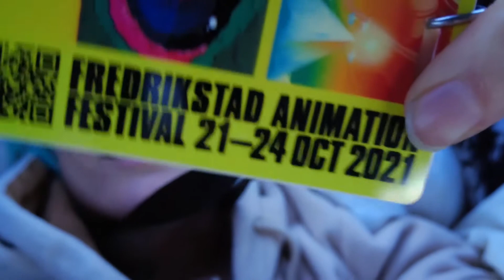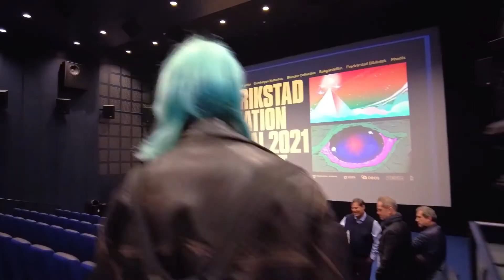VLOG | Animation Festival Trip!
Last week we went to the annual Fredrikstad Animation Festival; and we had a blast! Take a look for yourself and see how we managed ;)